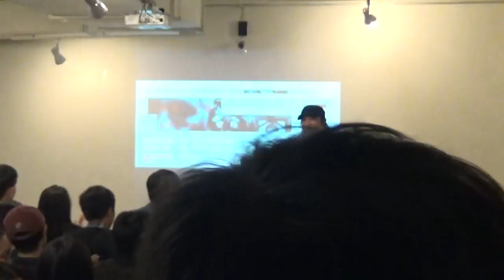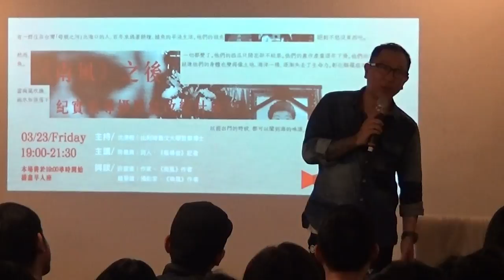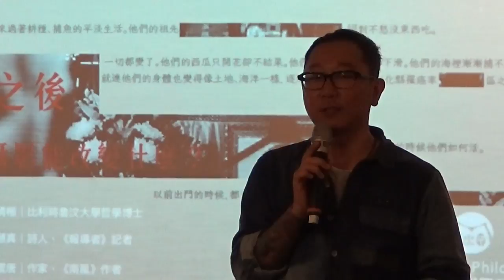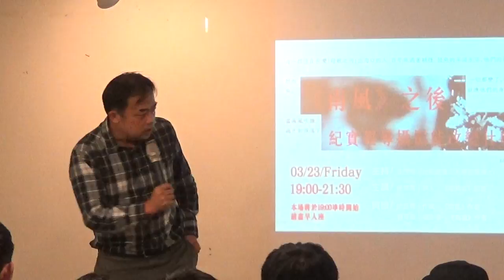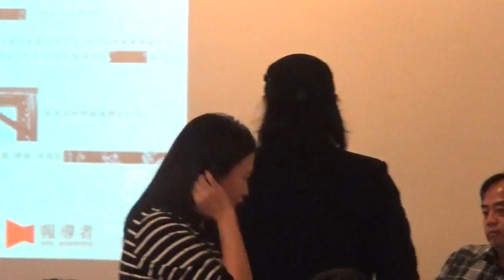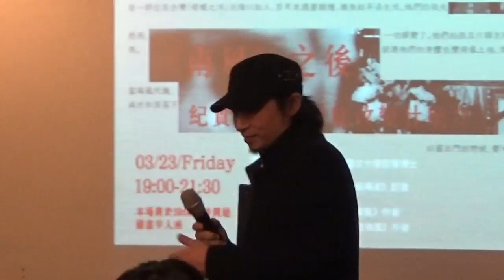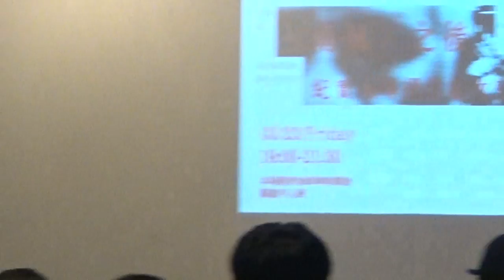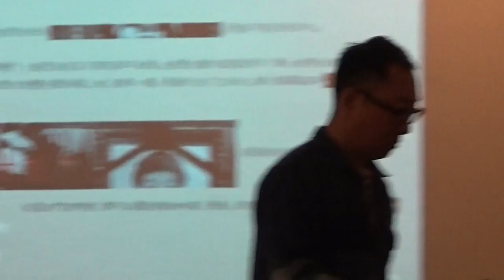【哲學星期五@台北】《南風》之後─紀實報導攝影能改變什麼？ 20180323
【哲學星期五@台北】―「《南風》之後─紀實報導攝影能改變什麼？」―2018/03/23 (五) 19:00@慕哲咖啡館

2013年7月紀實報導攝影集《南風》出版，讓與六輕僅隔一條濁水溪的彰化縣大城鄉台西村，以「癌症村」的樣貌進入人們視野。《南風》出版後，2014年台大公衛系詹長權教授團隊進駐，在台西村民的血液與尿液中，檢測出重金屬含量超過雲林麥寮鄉民數倍。

2016年，生祥樂隊出版反石化專輯《圍庄》，以同名歌曲〈南風〉向《南風》攝影集致敬。《南風》出版5年後，後續滾動許多話題、研究與創作，但六輕400根煙囪屹立不搖，農作依然無穫，村民持續凋零。

5年後《報導者》記者跟著《南風》作者之一許震唐重回台西村，紀錄下「後南風」的容顏。座談中將與《南風》的兩位作者許震唐、鐘聖雄一起探討，紀實報導與攝影，到底能改變什麼？

※本次19:00開始，避免爆場，將控制人數，敬請見諒。

(感謝【青平台】、【慕哲咖啡館】贊助場地，本活動自由入場、無需報名；無強制性消費，但是鼓勵大家在店內消費。並感謝【民視四季線上】前來直播。)

【時間】　2018年 03月23日 (五) 19:00–21:30
【主講】　房慧真│詩人、《報導者》記者
【與談】　許震唐│作家、《南風》作者
　　　　　鐘聖雄│攝影家、《南風》作者

【參考資料】
●六輕營運20年：科學戰爭下的環境難民